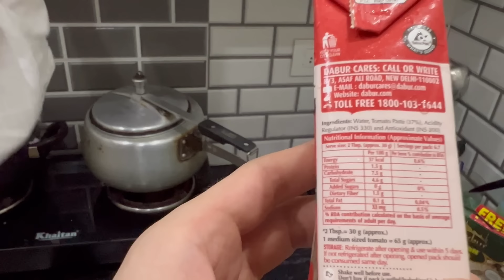MY NEW HOUSE TOUR🏠